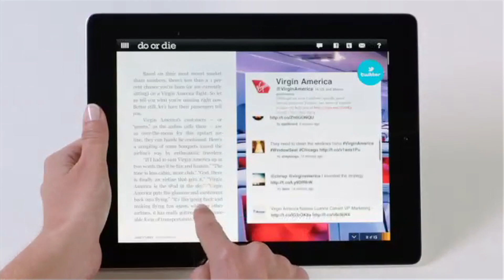Do or Die -- A Prescription For Effective Marketing - Part I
Clark Kokich is the author of Do or Die and has been recognized as one of the premiere thought-leaders in the world of digital marketing.  Kokich is also the Chairman of Razorfish, a global digital agency that serves nearly a quarter of all Fortune 100 companies.

Clark shares with BrandInsider his prescription for more effective marketing: moving from just 'saying things' to your audience to actually 'doing things' that people find entertaining, useful and relevant.

Part I- Kokich reveals why he wrote Do or Die and addresses key principles other companies can use to organize and execute their business plans more effectively. He also shares insights to help companies move from the past to the future, as well as the key differences between traditional and digital agencies.